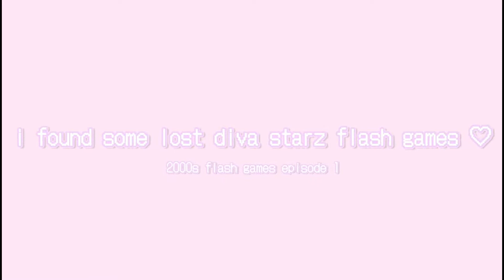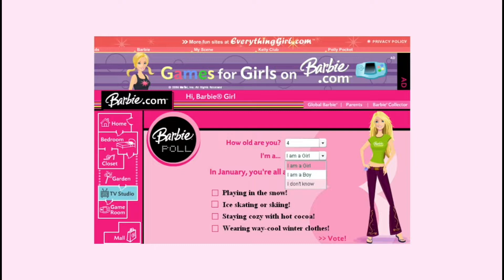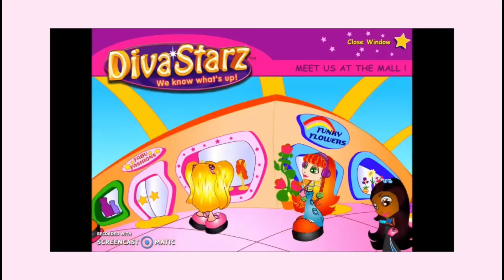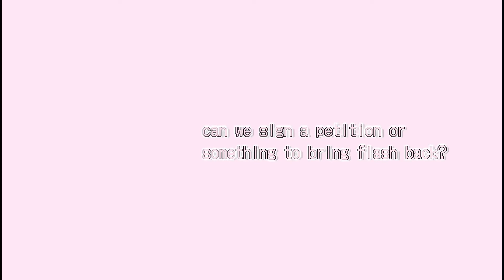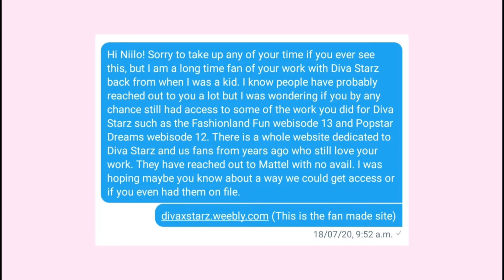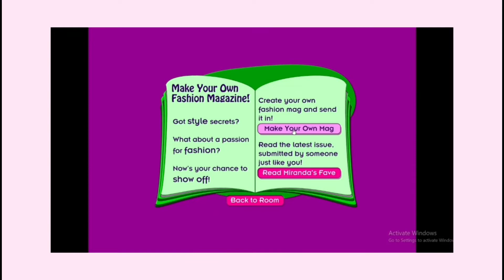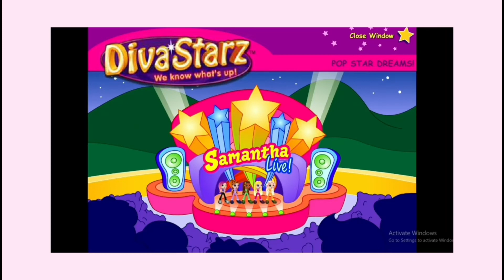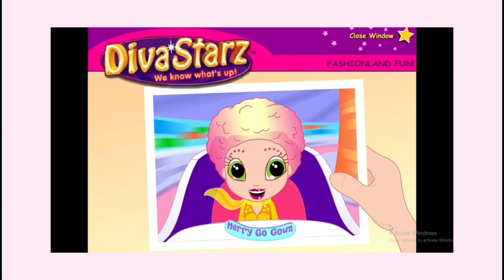i found some lost diva starz flash games ｡♡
* scroll for video chapters *

hi ♡

long time no see. it has literally been forever since i uploaded anything. i know this is a major change in content so if any of you are still active, you're welcome to unsubscribe or to just enjoy this fun little shift. things are still gonna be girly around here, just maybe a little more analytical and software oriented perhaps? a couple things to say before i get too far into things. i originally planned for this video to be on a different channel, but i kept forgetting what emails i used to make the new channels so i figured i'd just use this one. that's why in the beginning of the video i stated this was my first video on this channel. sorry about that! secondly, i was losing my voice while recording this so i made my audio squeaky to disguise it. i'm really sorry about that. i made sure to add subtitles if it bothers anyone so make sure to turn on your closed captions/CC! finally, in regards to the CC, originally i had planned to add subtitles on my video editors but they all proved either overly complicated or just ugly, so some of the editing is made with subtitles meant to take up the whole video space rather than just the bottom. sorry about that as well! (´；ω；`) please enjoy the video!

a couple things to note: some of the flash games don't work completely in their state using an swf player. i also sped through some segments in order to save time. as well, since these did come directly from the creator of the games rather than the diva starz website, some logos and instructions are missing from the files sent to me.

♡ video chapters

me talking about me- 00:00

background:
intro- 00:49
who are the diva stars- 01:43
the diva starz online- 03:14
mattel vs. mga- 04:17
the webisodes- 06:54

lets play diva starz:
loading screen mini game- 10:34
hippy starz treat toss- 11:08
fluffy starz dress up- 11:22
sunny starz carrot crunch- 12:03

the lost webisodes
make your own fashion magazine- 12:23
pop star dreams- 12:53
fashionland fun- 15:53

the final webisode
fashion emergency- 18:15
conclusion- 19:43

♡ music
ysa yaneza- softly
limbo- airplane mode
weekend warrior- 80KIDZ